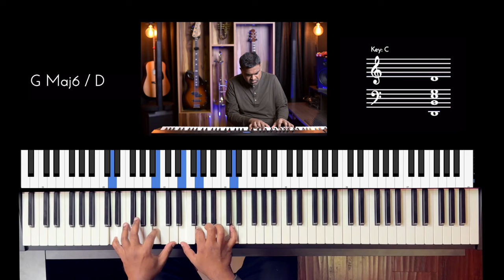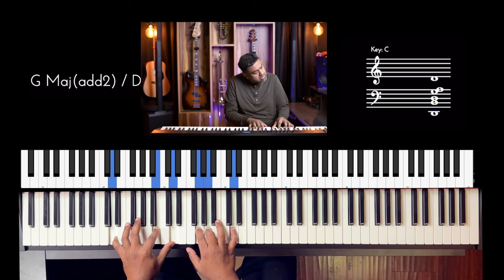Riff #3139 - Jason Zac